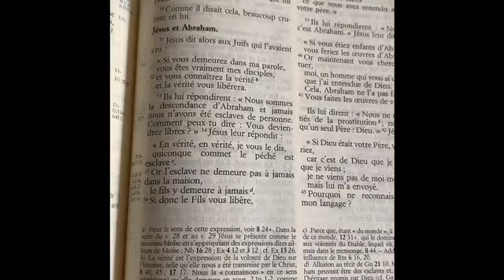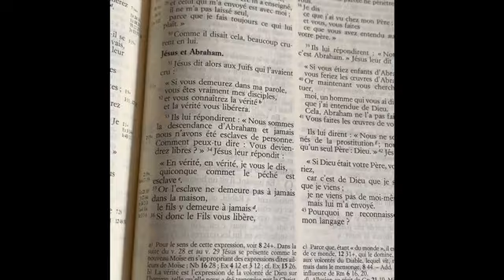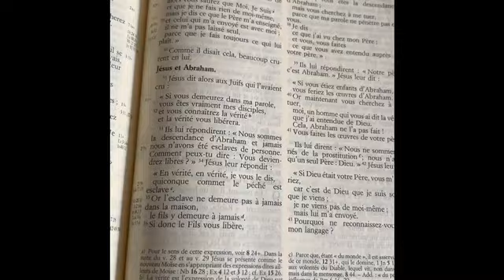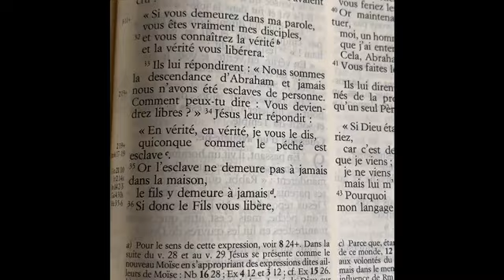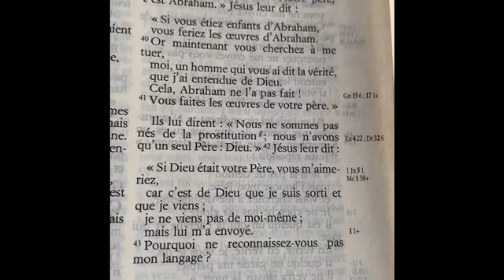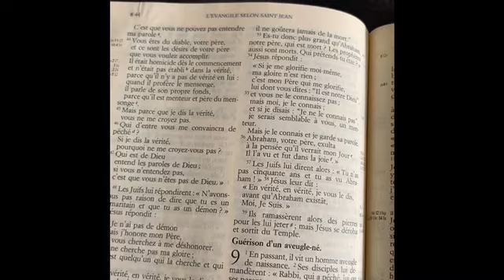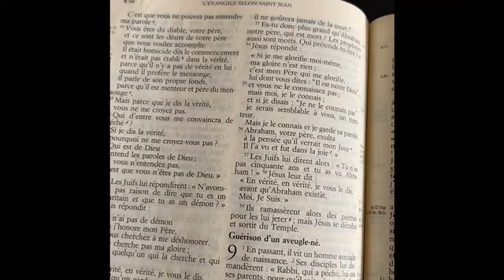Chrétiens sont fils de Dieu, et les autres?